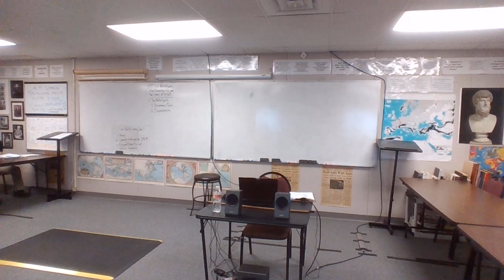20-21 EURO 10 3-02-21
Discussing the moral implications of the Indian Wars
     United States expansion into Hawaii
     The Spanish-American War & United States expansion into:
          Cuba
          Puerto Rico
          Guam
          The Philippines